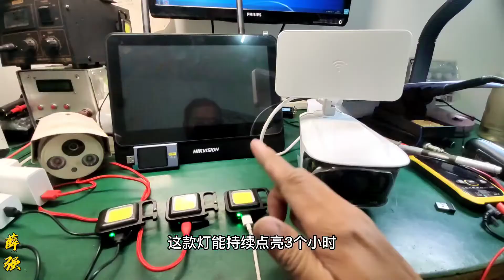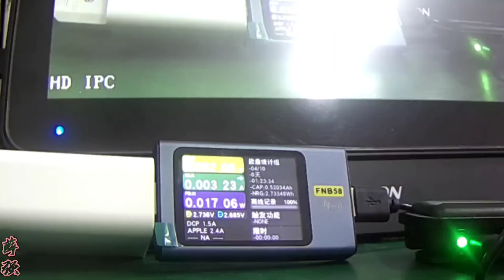骗人？这款灯能续航3个小时？现场测试一下，可别打了商家的脸